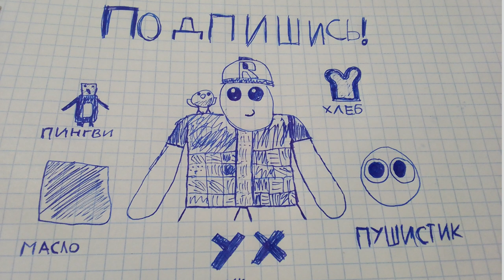Пушистик и Капибар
Пушистик встретил Капибару и они подружились , но произошло .

UHGames Roblox капибара shortsuhgames роблокс радужные друзья радужные друзья 2 rainbow friends build a boat for treasure истории роблокс истории Все новые ролики я буду выкладывать на телеграмм канале . Там вы сможете спокойно смотреть видео и общаться.